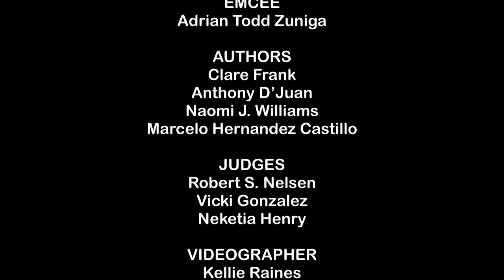Literary Death Match 4/15/23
This episode of the competitive, humor-centric reading series Literary Death Match features a thrilling mix of four authors from four different genres — playwright Anthony D'Juan, memoirist Clare Frank, poet Marcelo Hernandez Castillo and historical fiction writer Naomi J. Williams — who perform their most electric writing in seven minutes or less before a lively audience and a panel of three all-star judges who are focused on literary merit (Robert S. Nelsen), performance (Vicki Gonzalez) and intangibles (Neketia Henry).